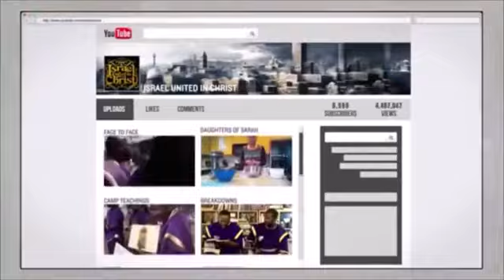The Israelites How To Worship In Spirit and Truth